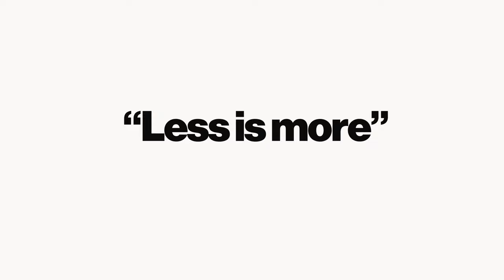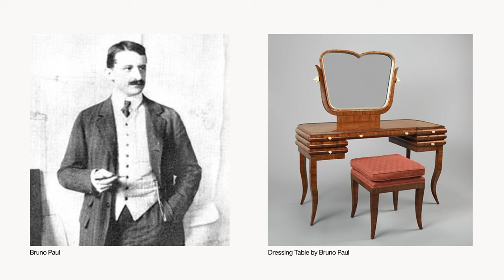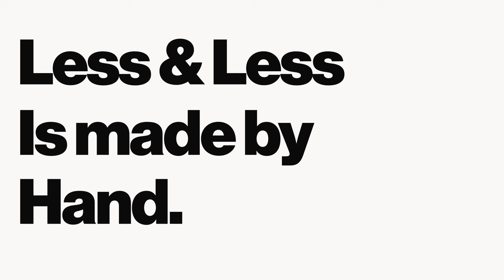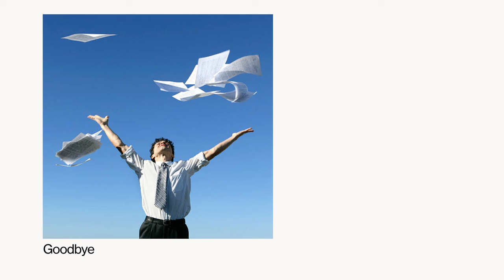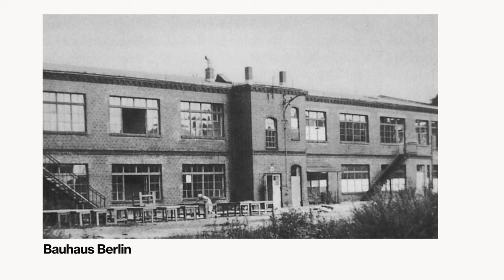The Designer who Changed America | Ludwig Mies van der Rohe | Bauhaus Icon | Design Docs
Ludwig Mies van der Rohe was an architect and designer from the early 1900s who was extremely influential in both fields as well as in the development of modernism, the international style, and the progression of the Bauhaus Movement. He developed some of the most iconic buildings of those styles in both the US and Germany, and dabbled in other areas of design such as furniture design. One of his most iconic works, the Barcelona Chair, is seen in countless big films, and is still produced today through a licensing deal with Miller Knoll. He is perhaps most well known for his ideas that “Less is More” and that “God is in the Details”, which are both extremely apparent in his work.

Born on March 27, 1886 to Maria Ludwig and Michael Mies, Ludwig Mies (he added his mother’s surname, van der Rohe, when he had established himself as an architect) was a German American architect and designer. As the son of a master stone mason, Mies had architectural influences in his life from a very early age. While he never received any formal architectural training in his early days, he was fortunate enough to assist his father on a number of job sites in his youth, giving him a strong understanding of what it means to build something.

At age 15, Mies apprenticed at a small architectural firm. Here he sketched ideas for architectural ornaments that would eventually be produced from stucco and come to decorate buildings. This would later become somewhat comical in the face of his radically minimal approach to architecture he would eventually develop. While divergent from his eventual path, the time at this firm helped develop his skill for linear drawings, which would eventually lead him to create some of the most beautiful architectural renderings of his time.

In 1905, Mies would move to Berlin at the age of 19 and become an apprentice to Bruno Paul, a well known furniture designer of that era who mainly practiced in the art nouveau style. He used that experience and his experience at the architecture firm to eventually receive his first commission in 1907 to guide the development of a somewhat traditional suburban house.

After an impressive architectural debut, Peter Behrens took notice of Mies. He would come to offer the 21 year old a job at his growing firm. Here he would become acquainted with others who would later develop the Bauhaus movement alongside him – Walter Gropius and Le Corbusier.

After World War I, while still designing relatively traditional neoclassical homes, Mies began an additional, more experimental effort. He joined forces with his progressive thinking peers in the long-running search for a new style that would mesh better in the modern industrial age. During this era, a number of what many would consider to be poor design decisions were being made. With new access to industrial building techniques, a rethinking of architectural approach was necessary. Since the mid 19th, less and less was hand made due to the Industrial Revolution. There was a time between where architects would try to replicate hand worked, ornate buildings of the past, but with modern technology, but there was something disingenuous and therefore not appealing about this approach. Mies and his colleagues sought truth in their practice, and would come to develop what is known as the international style as a result. Here they embraced modern industrial practices, and created froms that synergized with these new techniques rather than fighting against them. They had a real focus on truth to material and process.

Beyond their own stylistic preferences and design ethos, there was a growing social desire to change architectural direction after WW1. The aristocratic classical revival styles were particularly disdained by many as the architectural symbol of a now-discredited social system.

Progressive thinkers called for a completely renewed design process guided by rational problem-solving and a focus on truth to modern materials and structure over what they thought of as the superficial construction of classical, more ornate buildings.

While continuing his traditional design practice, Mies quickly began to develop a number of visionary projects that, though mostly unbuilt, rocketed him to fame as an architect capable of giving form that was harmoniously tied to the ethos of the emerging modern industrial society. Mies threw the ornamental design trends of the past to the wind, and made a powerful modernist debut in 1921 with his stunning competition proposal for the full glass Friedrichstraße skyscraper. He followed this up with a taller curved version in 1922 naming it the Glass Skyscraper.[16]

He constructed his first modernist house titled Villa Wolf in 1926 in Guben (today Gubin, Poland) for Erich and Elisabeth Wolf.[17] This was shortly followed by Haus Lange and Haus Esters in 1928.